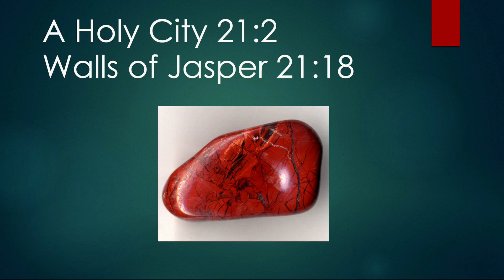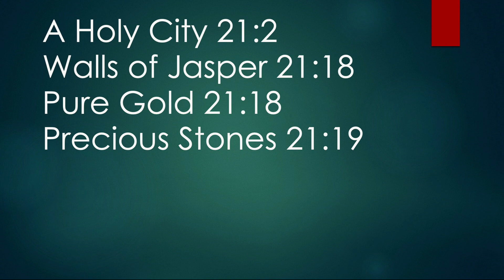Pastor Chad Estep - Things That Will Not Be In Heaven - Revelation 20 22